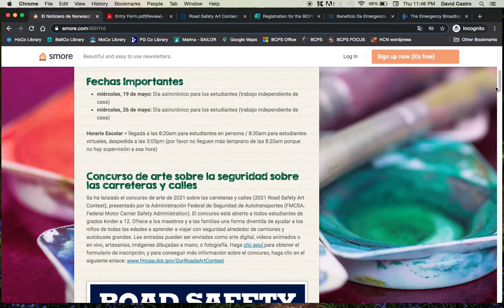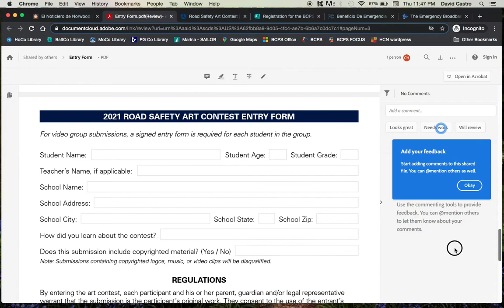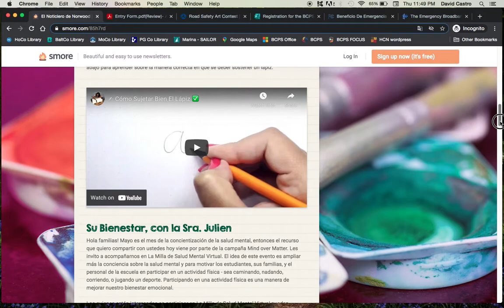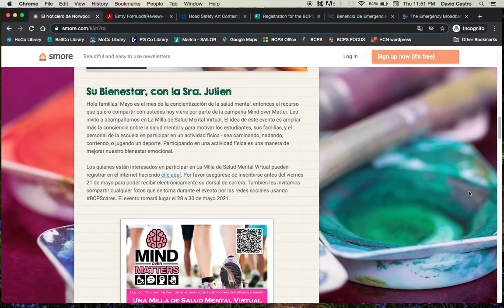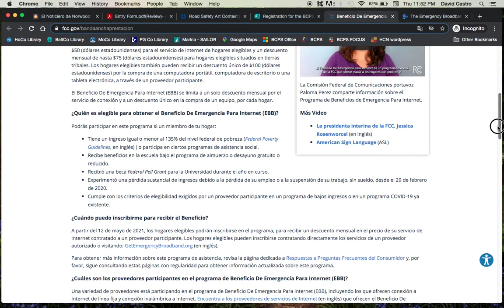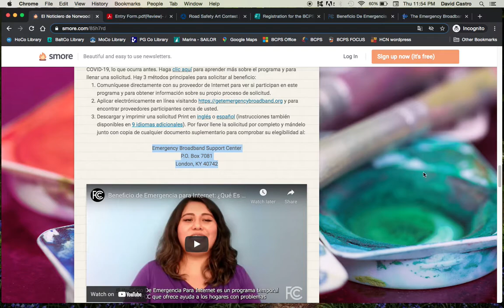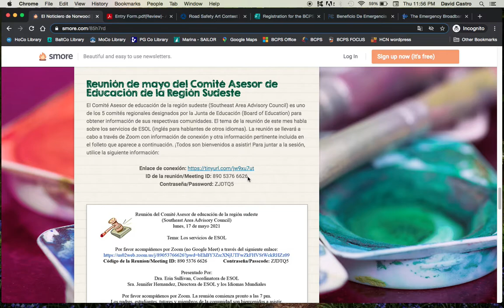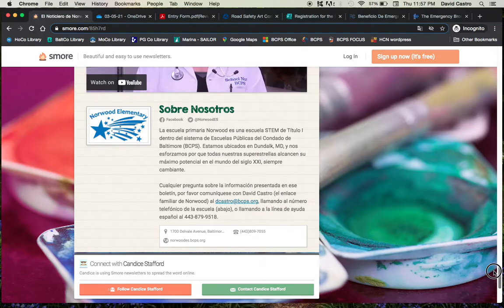Noticiero Norwood: edición 14 de mayo, 2021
Estos son los enlaces y elementos correspondientes de los diferentes temas discutidos en el boletín de esta semana: